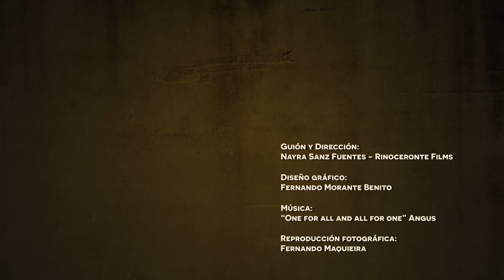George Grosz. «Una tarde en Berlín»